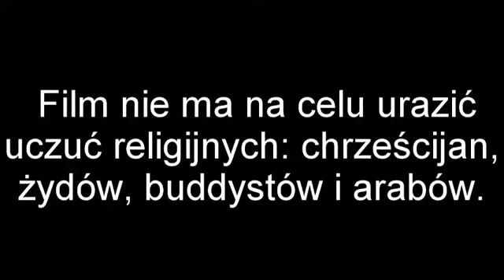PIMP MY HOUSE AF.v3 EDITION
Nudzi nam się czasem.